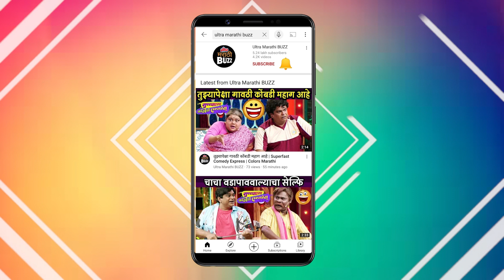प्राजक्ता गायकवाडच्या घरी गौरी पूजन | Swarajya Rakshak Sambhaji | Marathi Actress | Gauri Pujan 2021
प्राजक्ता गायकवाडच्या घरी गौरी पूजन | आई माझी काळूबाई | Swarajya Rakshak Sambhaji | Marathi Actress | Gauri Pujan 2021

अभिनेत्री "प्राजक्ता गायकवाड"नं गौरी पूजनावेळी केलेलं नृत्य पाहा "अल्ट्रा मराठी बज"वर ! Report By Sagar Maladkar Video Editor - Sushant Varsolkar